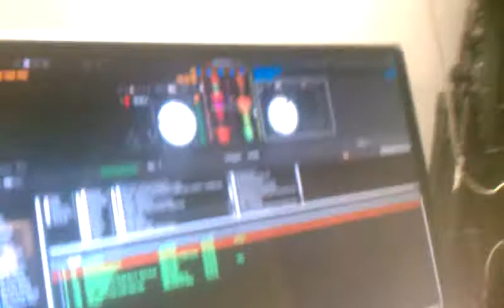DJ Lucky Leon Making his Mike Smith mix Part 2